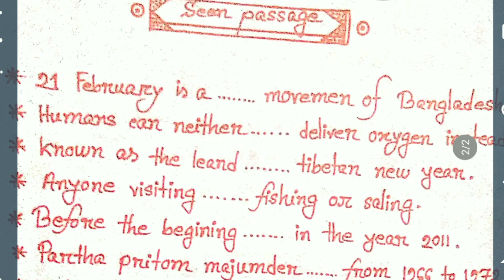ইংরেজি ১ম পত্র, সিন আনসিন English_1st_paper_seen,Unseen-2020, dakhil_Ta'mirul_millat_kamil_madrasah.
English_1st_paper_seen,Unseen-2020, dakhil_Ta'mirul_millat_kamil_madrasah. তামিল মিল্লাত কামিল মাদ্রাসার সর্বশেষ সাজেশন আল ittihad . আজকে যে বিষয়টা নিয়ে আলোচনা করেছি তা হচ্ছে ইংলিশ ফাস্ট পেপার সিন এবং আনসিন । আমি সকল বিষয়ের সাজেশন দিয়ে যাব। পরীক্ষার আগে যদি কোন মেলা থেকে সাজেশন যার নাম হট সাজেশন সেটাও আমি দিব।